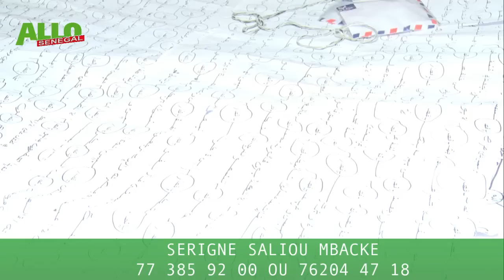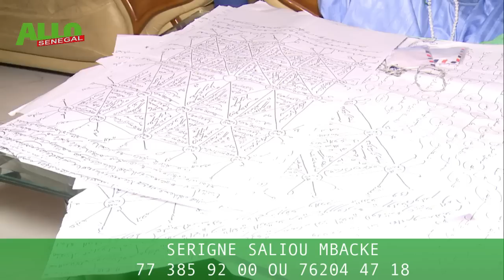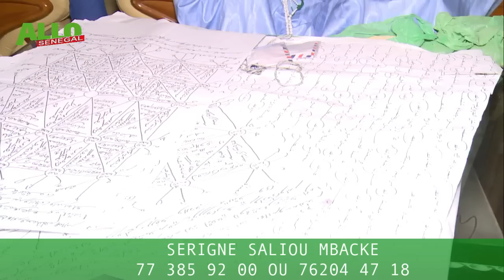Allahu Akbar🛑 A 48h du Procès“ Bilahi Adji sarr dina..? “ Ce Marabout jure :Adji sarr et Bakhoum